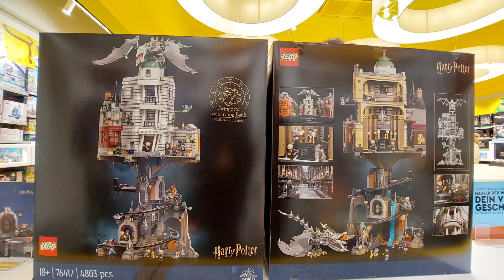Back to Hogwarts 2023 LEGO Harry Potter Gringotts | Magical Pensieve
MORE INFORMATIONS / WEITERE INFOS

Lego. Gringotts Wizarding Bank set . 76417:
Over- and underground of Gringotts Bank
13 mini figures: e.g. Hagrid, 2 goblins, 1 Deatheater, 2 guards

Lego. Gringotts Zaubererbank Set . 76417:
Ober- und unterirdische Ebenen der Gringotts Bank
13 Minifiguren: z.B. Hagrid, 2 Kobolde, 1 Todesser, 2 Wachleute